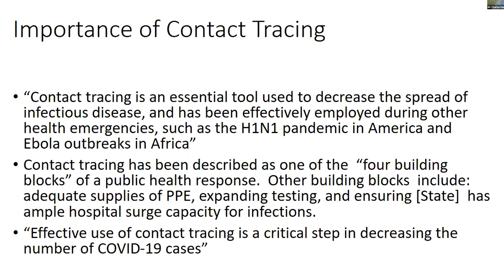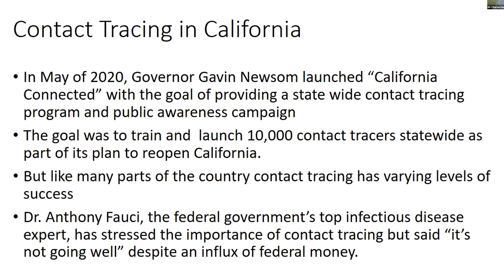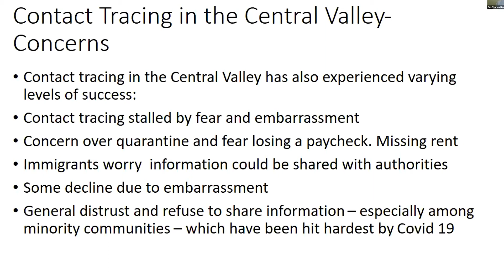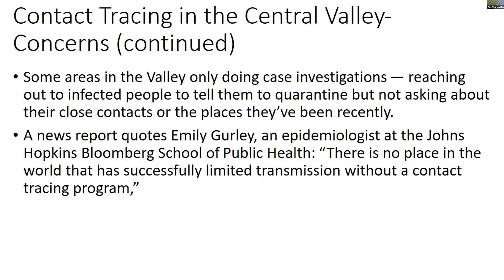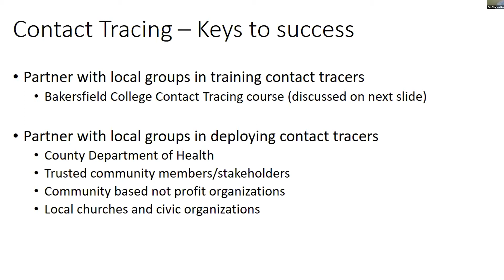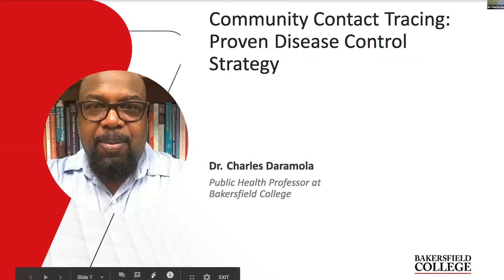Dr. Charles Daramola presents at BC's HEAL Webinar on COVID19 and the Central Valley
Bakersfield College’s Rural Health Equity And Learning (HEAL) Collaborative, hosted a webinar on Tuesday, focusing on the Central Valley in light of the COVID-19 pandemic. The afternoon gave public health leaders an opportunity to discuss advancing strategies around the mental health of vulnerable communities, the barriers faced by migrant workers, contact tracing for disease control, and the need to reshape public health infrastructure.